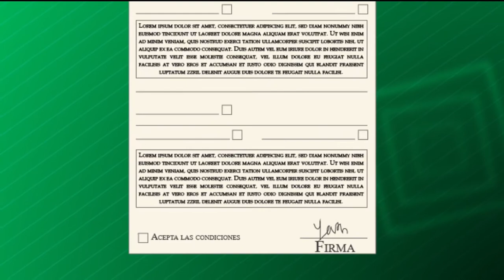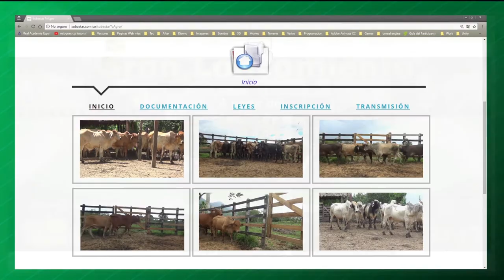Como Vender en Subastas Tvagro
Si quieres vender en Subastas TvAgro sólo debes inscribirte como vendedor o comprador a través de las Páginas Web o

Luego de la inscripción del cliente como proveedor, un técnico de Subastas Tv Agro procederá a hacer la visita a la finca dónde se encuentra el ganado para llevar a cabo la inspección general del predio y las respectivas grabaciones.
El proveedor dará el informe de manejo de los animales para diligenciar el formato de inspección, acepta y firma las condiciones del contrato con subastar S.A.
Los videos serán publicados en las páginas web de
El día del evento los lotes son ofertados por el canal TVAgro.

Al Whatsapp interactivo 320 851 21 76